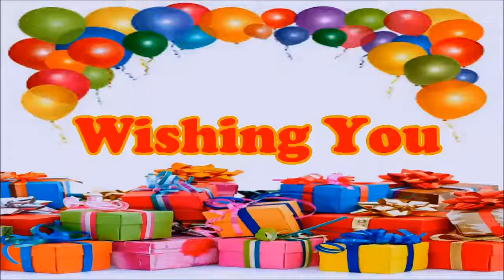Ally Happy Birthday floating balloons